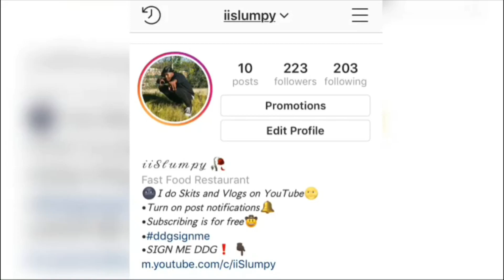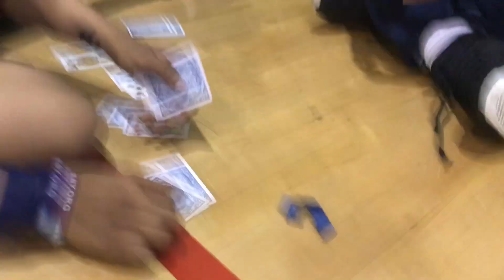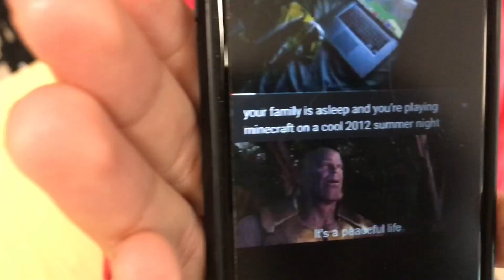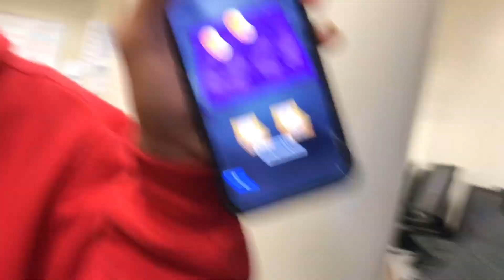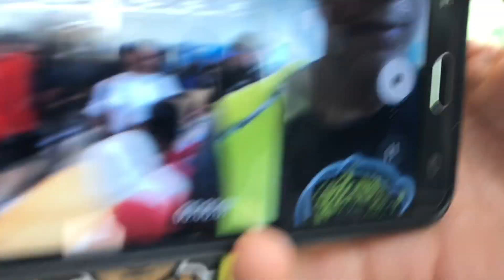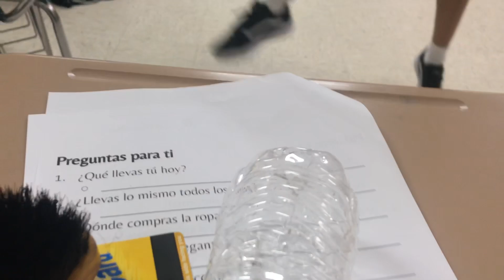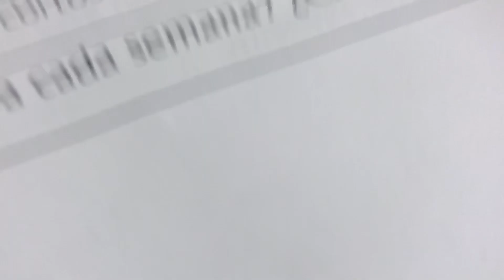Freshman Finale | Highschool Vlog #5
lol thx for coming on this adventure with me. 3 more to go!